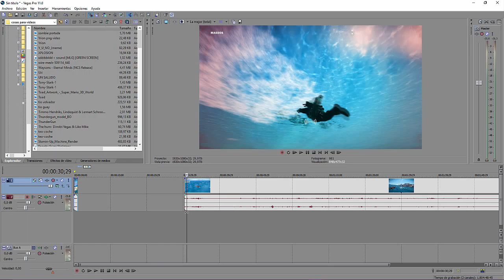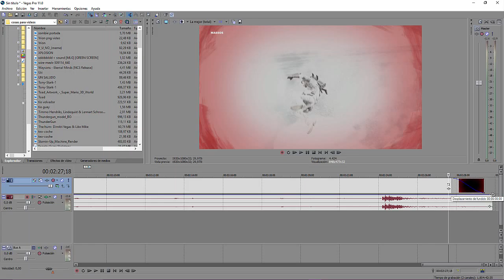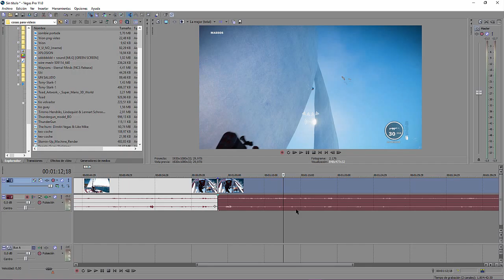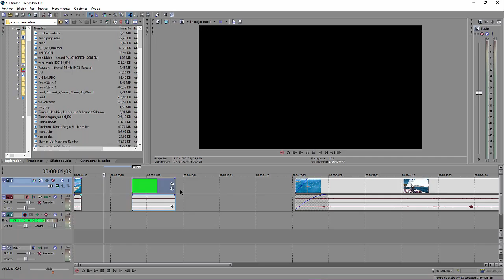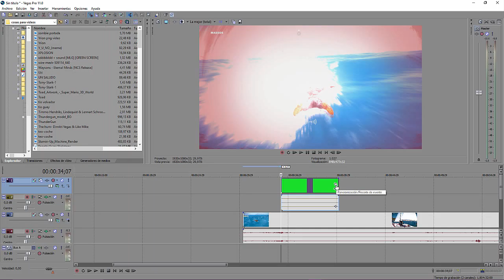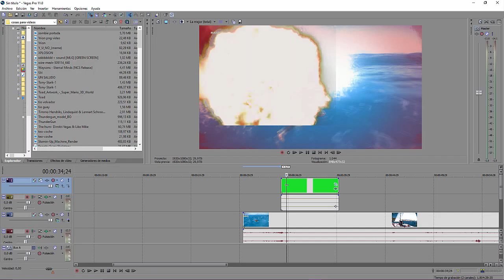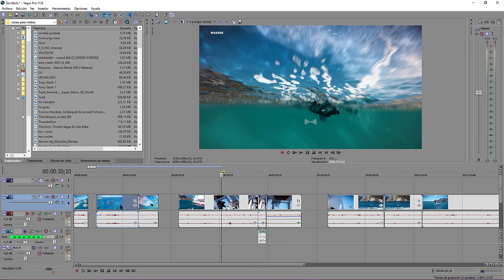Como usar Sony Vegas| Clase de edición de Sony Vegas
Bueno como estamos hoy os traigo un tutorial completo de cómo aprender a utilizar sony vegas, edición en general, características del programa y todo lo que necesitas para editar un buen vídeo :D

Si teneis alguna duda ponedla en los comentarios, y yo con mucho gusto la responderé ;D

Siento la mala Calidad del vídeo pero esque lo he tenido que editar con Camtasia y con este programa los vídeos no se me renderizan bien :/

Por cierto este no es el tipo de vídeos que suelo hacer, mi contenido es de gameplays, humor y montajes.